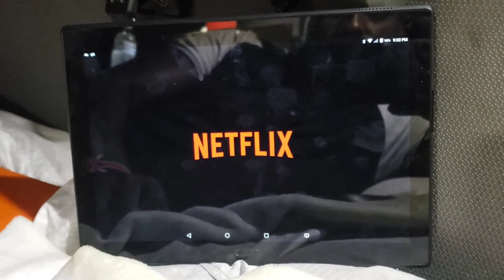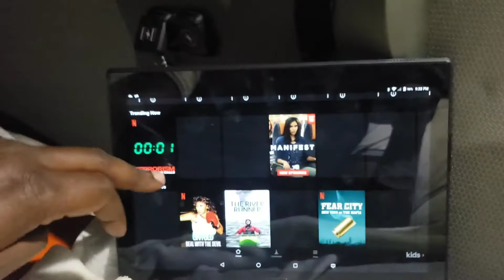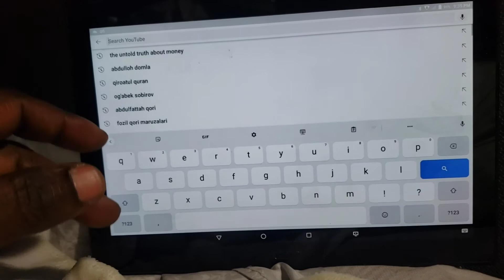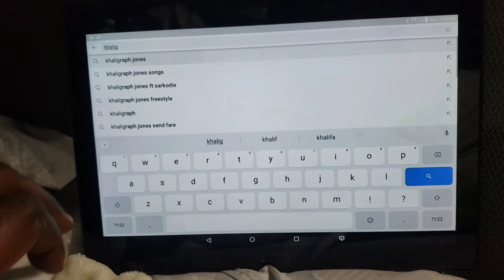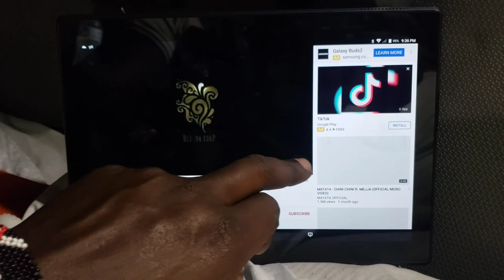How do OTR truckers kill boredom while/after delivering loads?